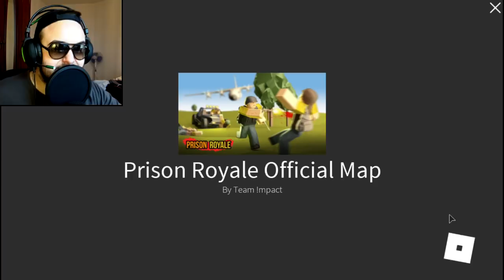OVO JE PUBG U ROBLOXU ??? :O *NEVJEROVATNO*